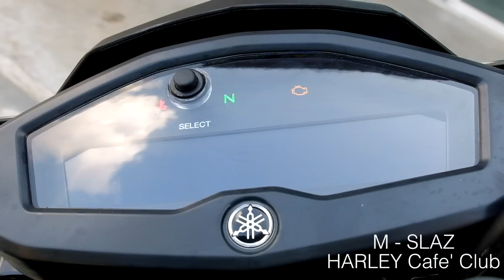M - SLAZ HARLEY Cafe' Club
Yamaha m-slaz 2016

 - โช้คอัพหัวกลับ Upside Down
          - สวิงอาร์มหลังอะลูมิเนียมให้การทรงตัวดีเยี่ยมทั้งทางตรง และเข้าโค้ง น้ำหนักเบา แข็งแกร่ง
          - ไฟหน้า-ไฟท้าย แบบ FULL LED
          - เรือนไมล์ Digital แบบ FULL-NEGATIVE LCD สไตล์รถซูเปอร์ไบค์
 ตัวทรงรถเป็นสไตล์ Naked จะทำให้ผู้ขับขี่สนุก การควบคุมรถง่าย Yamaha m-slaz 2016 ใช้เครื่องยนต์ 150 ซี.ซี. (ไม่ได้ระบุ แรงม้าและแรงบิด) ระบายความร้อนด้วยน้ำ พร้อมระบบหัวฉีดอัจฉริยะ กระบอกสูบไดอะซิลที่เป็นเทคโนโลยีของยามาฮ่า ส่งกำลังด้วยเกียร์ธรรมดา 6 สปีด

          โช้คอัพหน้าแบบหัวกลับ Upside Down ที่มีขนาดแกนโช้คใหญ่ 37 มม. ล้อและยางหน้า ขนาดใหญ่กว่ารถในระดับเดียวกัน  ระบบกันสะเทือนหลังเป็นสวิงอาร์มอะลูมิเนียมทำงานร่วมกับโช้คอัพเดี่ยวแบบ LINK-TYPE MONOCROSS พร้อมกระเดื่องทดแรง ล้อหน้าสวมยาง 110/70-17M/C ล้อหลังสวมยาง 130/70-17M/C

The engine is mounted on the same deltabox frame that underpins the R15 V20.0, which has a fork rake angle of 26 degrees that leaves a caster trail of 88 mm with a wheelbase of 1,350 mm. The dimensions of the M-Slaz are said to be 1,955 mm in length, 795 mm in width, 1,065 mm in height, 805 mm in seat height and 164 mm in ground clearance. The fuel tank capacity is said to be 10.2 litres, the oil tank capacity is 1 litre and the coolant tank capacity is 0.52 litres. The motorcycle is reported to be equipped with a 12 V 3.0 Ah MF battery.
Also Read: Yamaha Sports Ride Concept – 2015 Tokyo Live
The front tyre size is mentioned as 110/70-17 M/C 54s and the rear tyre is said to be 130/70-17 M/C 62s. Both are of bias ply construction, mounted on 17 M/C-MT 2.75 and 17 M/C-MT 3.50 alloy wheels respectively. Both wheels have disc brakes that are not governed by ABS.